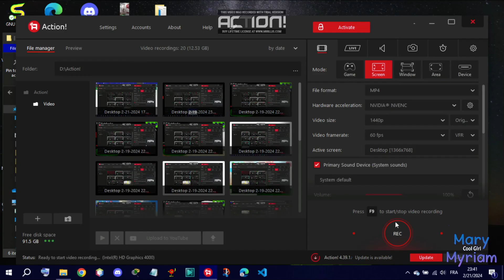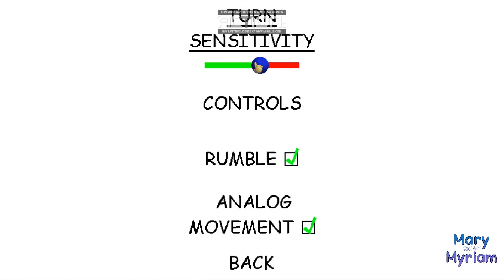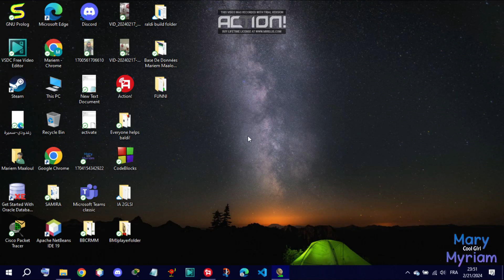Baldi Has Funni Mic From Amazon - Baldi's Basics (Joke) Mod